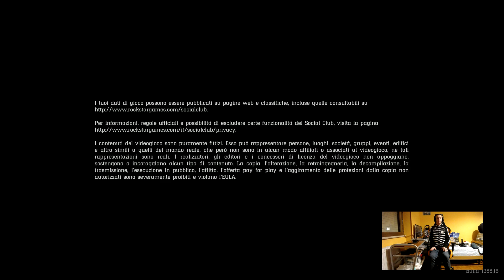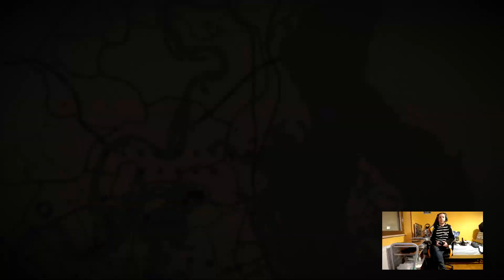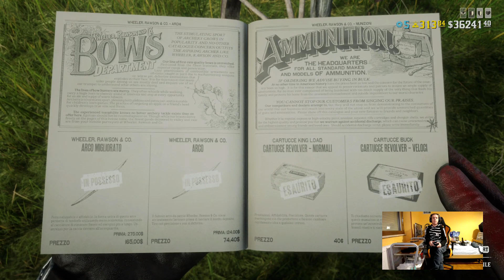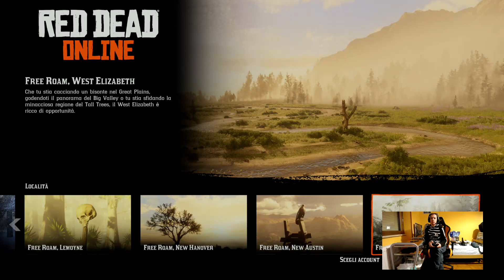Red Dead Redemption 2 - Xbox One X - Gameplay - Online - #262